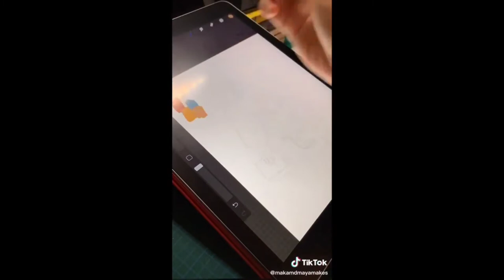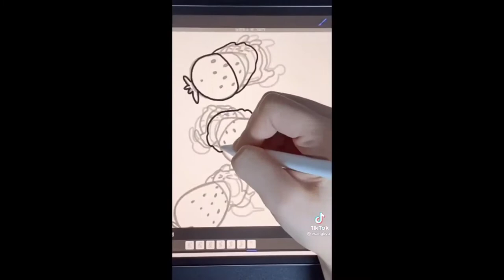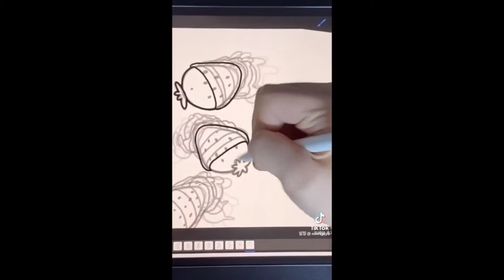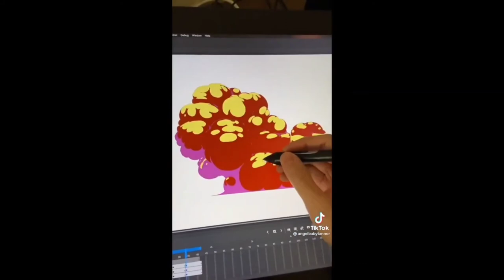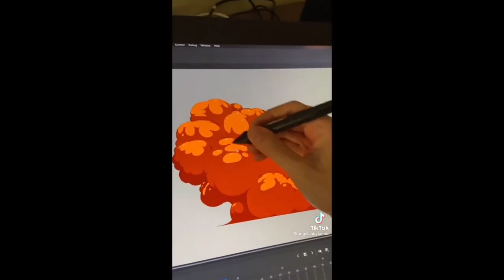The Best TikTok Artwork 🎨 TikTok Compilation